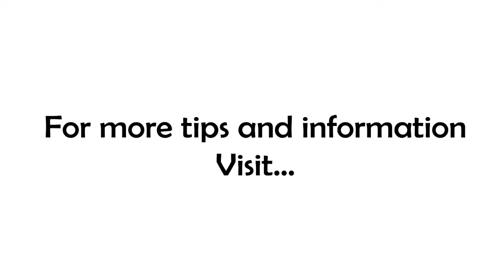You Always Have a Choice!